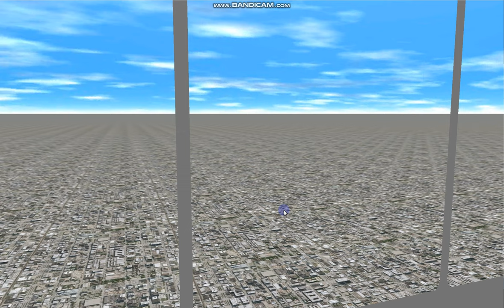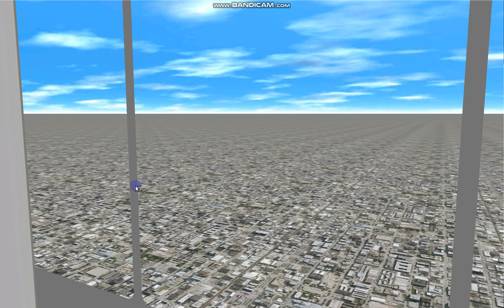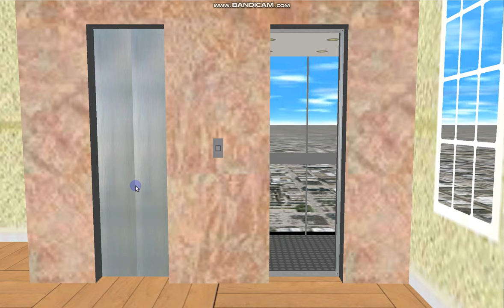257 Blue Aura Hornet Way: Glass 0.5 m/s Pickerings (Annex A)